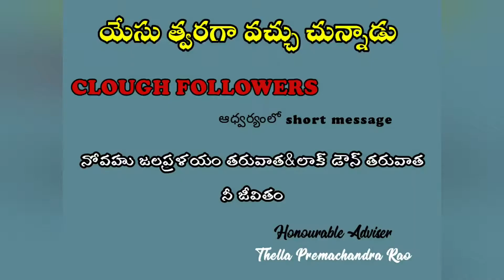నోవహు జలప్రళయం తరువాత & లాక్ డౌన్ తరువాత నీ జీవితం part-5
యేసు త్వరగా వచ్చు చున్నాడు